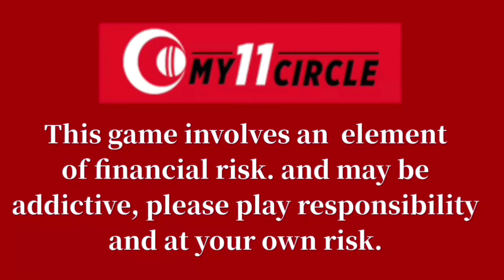T20 वर्ल्ड कप 2021 के 5 सबसे बेहतरीन बल्लेबाज। 5 best batsmen of T20 World Cup 2021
Win 5 Crore as 1st prize - Highest ever in fantasy cricket only @ My11Circle!! Make your team now

हेल्लो दोस्तों स्वागत है आप सभी का हमारे चैनल हिंदी एजुकेशन में | इस विडियो में आज हम आपको T20 वर्ल्ड कप 2021 के 5 सबसे बेहतरीन बल्लेबाज के बारे में बताएँगे | जिससे आपकी जानकारी बढ़ेगी | और इस विडियो के माध्यम से आपको बहुत कुछ  सीखने को मिलेगा | तो दोस्तों आपसे निवेदन है की आप इस विडियो को पूरा देखें | दोस्तों इस चैनल पर हम क्रिकेट से सम्बंधित विडियो डालते रहते हैं | हमारे चैनल हिंदी एजुकेशन पर आपको क्रिकेट से सम्बंधित हर विडियो मिल जाएगी | और दुनिया, भारत,बॉलीवुड, और भी अछि जानकारी हम आपको विडियो के माध्यम से पहुंचाते रहते हैं | और अगर आपने अभी तक हमारा चैनल सब्सक्राइब नहीं किया है तो कर्प्या इसे सब्सक्राइब करलें |

Hello friends welcome all of you in our channel hindi education. In this video we will tell you about today 5 best batsmen of T20 World Cup 2021. Which will increase your information. And through this video you will learn a lot. So friends are waiting for you to see this video complete. Friends, we keep adding videos related to cricket on this channel. On our channel Hindi education you will find every video related to cricket. And the world, India, Bollywood, and other good information we keep streaming through video.